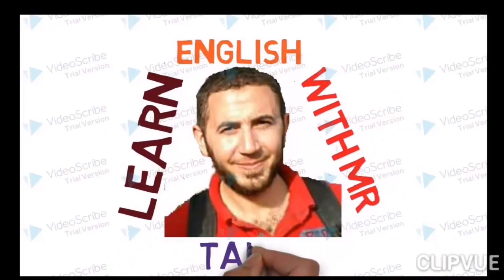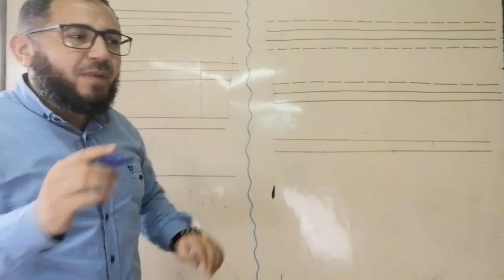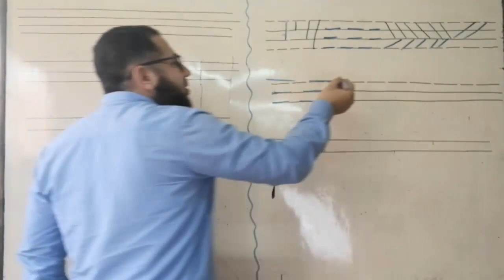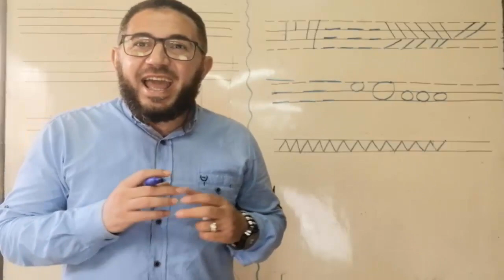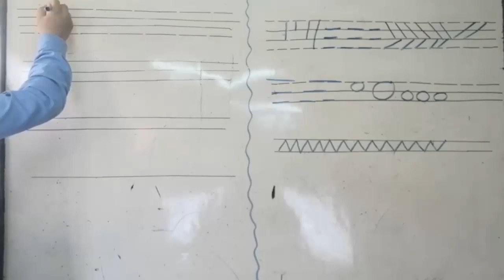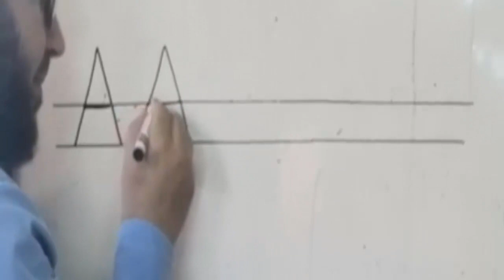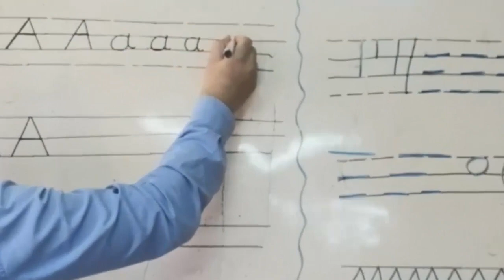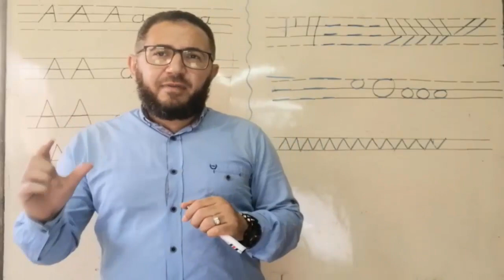أقوى كورس تأسيسى مجانى لكيفية نطق و كتابة الحروف (1)How to Write the Alphabet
This course is about learning how to write and pronounce letters
كورس تأسيسي لتعليم كيفية كتابة ونطق حروف اللغة الانجليزية